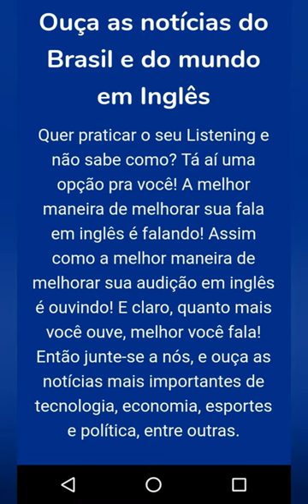Brazilian News Podcast in English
A dica de hoje está especialíssima! Quer praticar o seu Listening e ficar por dentro das notícias mais relevantes do Brasil e do mundo? Assiste o vídeo e se gostar, clica neste link pra ouvir o Podcast

Forte abraço e bons estudos!